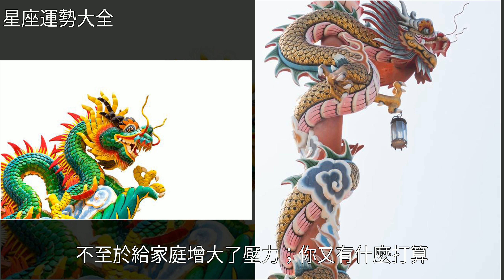生肖龍、金錢龍，你家門前有三囍，不接不喜！，[星座運勢大全]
生肖龍、金錢龍，你家門前有三囍，不接不喜！ [星座運勢大全]生肖,投資,星座生肖龍、金錢龍，你家門前有三囍，不接不喜！ [星座運勢大全]生肖 投資 星座